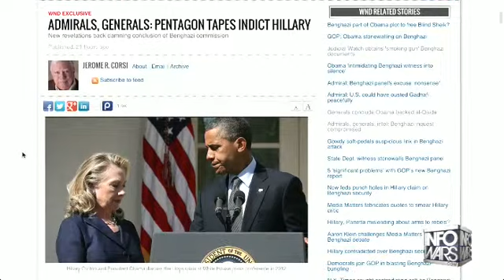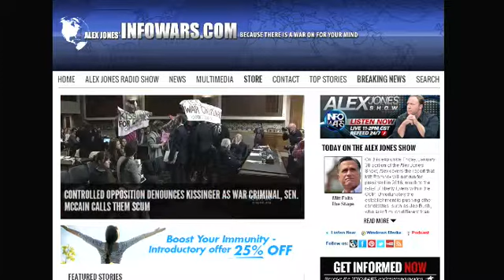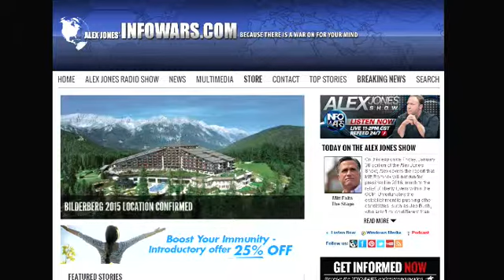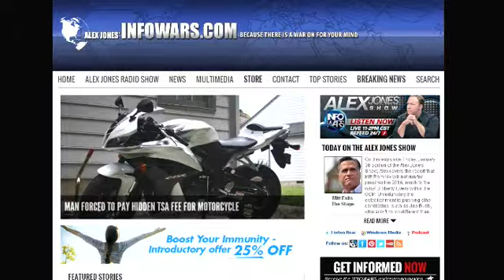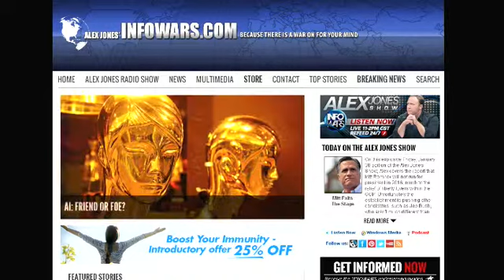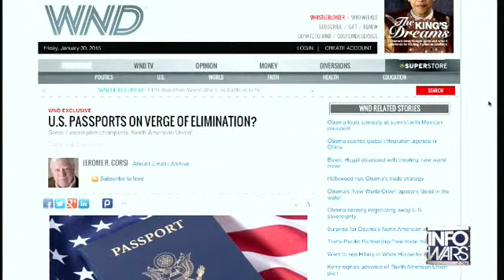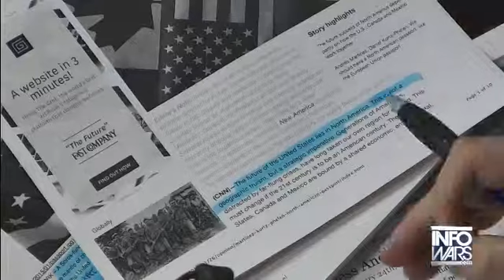The Alex Jones show Friday January 30th 2015 6